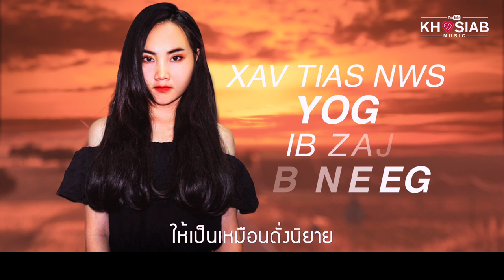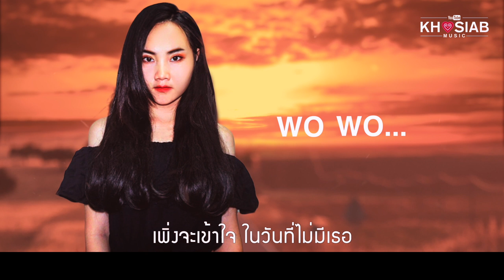Padao Xiong - Txoj Kev (Karaoke / Instrumental)